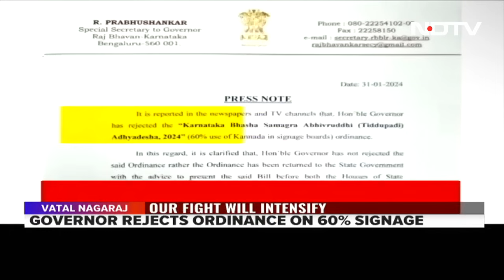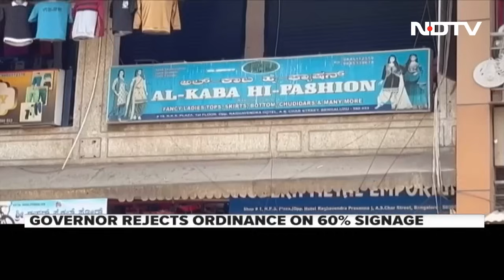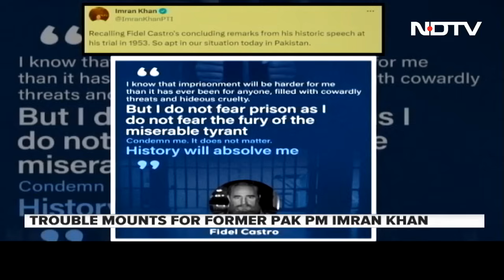Hemant Soren Arrested, Champai Soren To Take Over As Chief Minister | The Biggest Stories Of Jan 31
Jharkhand Chief Minister Hemant Soren was taken into custody by the Enforcement Directorate this evening, minutes after quitting the post. Transport minister Champai Soren, one of the veteran leaders of the ruling Jharkhand Mukti Morcha, will step into his shoes. Later in the evening, Mr Soren was formally arrested after being taken to the ED office.